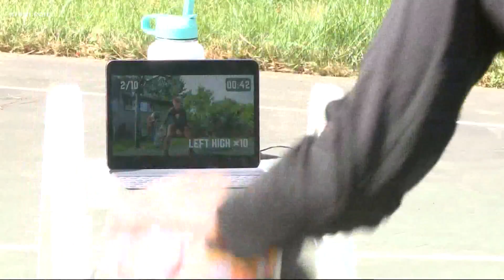'I just wanted to beat my sister and my brother': Santangelo family competes in virtual Hoopfest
All five members of the Santangelo clan competed individually in the first day of virtual Hoopfest on Thursday.